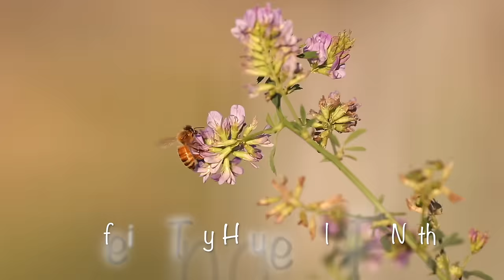The Absolute Best Chickens for Our Homestead & Why You Probably Shouldn't Keep Them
If you are new to my channel and Fy Nyth (Welsh for "My Nest") in general, welcome! I'm Ariel. Along with my husband Clay, our dogs, cats, bees, and some poultry, we live in a tiny house on wheels in the mountains of western Wyoming and are working on setting into our own new little homestead. I've been living this lifestyle since 2014 and my wonderful partner has joined me more recently. What will you find if you follow the channel and watch the videos?

Real life here. I try to show the good and the bad. The ups and the downs. What works, and what doesn't. The parts I love (most of it!), and the things that suck. Not just the showroom version of a tiny house, but everyday life in a tiny house. Not just the romantic idea of "homesteading" or off grid life, but the everyday details of this lifestyle. We split wood for heat, fill the water tank from a gravity fed spring, and attempt to grow as much of our own food as possible between the weather and wildlife here. I hope to help others learn from mistakes and make life just a little easier for anyone else interested in pursuing a similar lifestyle.

We live in a somewhat harsh and cold climate, but enjoy the stunning scenery and wildlife that we are surrounded by on a daily basis. You'll also see videos of the nature and wildlife around my home. If you are interested in my photography or purchasing a photo, I'd love if you follow that over or ArielCelestePhotography.zenfolio.com!

New? Check out a few of these videos to catch up on what goes on here!

Looking for any of the items we use regularly and love? Thank you!

Many thanks to all of you amazing people! If you really value the info you find on my channel, are very comfortable yourself, and really want to give a gift in return, our Paypal account address is . Or better yet, go do something nice or helpful for someone else around you and pass it on!